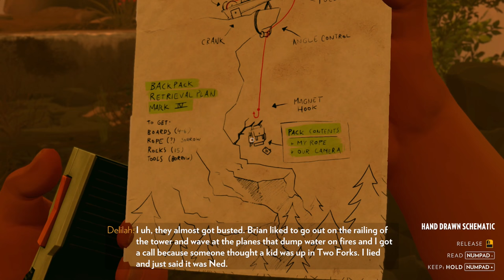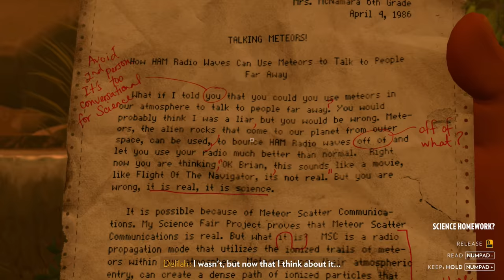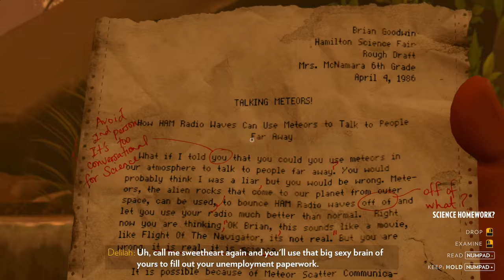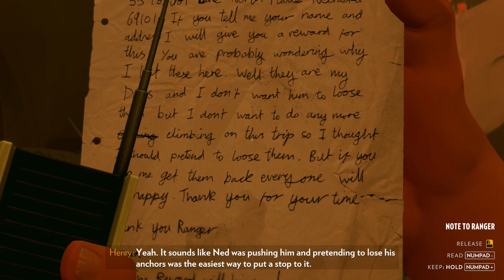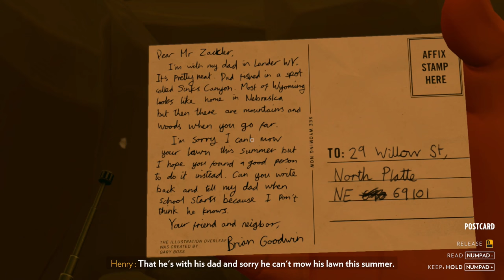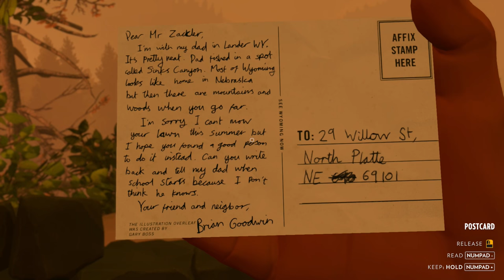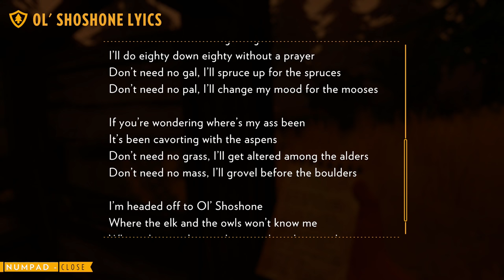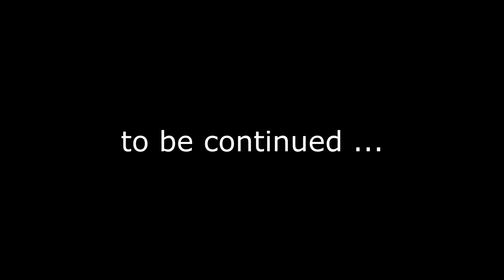FIREWATCH #5 : Handcuffs or Death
My BLIND let's play of Firewatch.